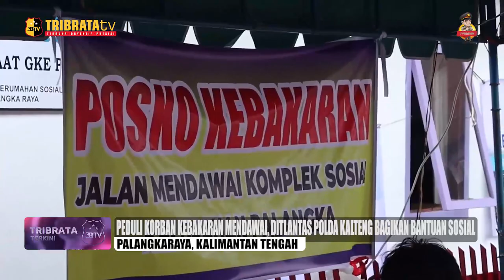PEDULI KORBAN KEBAKARAN MENDAWAI, DITLANTAS POLDA KALTENG BAGIKAN BANTUAN SOSIAL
Polda Kalteng melalui Direktorat Lalu Lintas (Ditlantas) memberikan bantuan sosial kepada korban kebakaran di Jalan Mendawai Kota Palangka Raya.

Kegiatan tersebut dipimpin langsung oleh Kapolda Kalteng Irjen Pol. Drs. Nanang Avianto, M.Si., Melalui Dirlantas Kombes Pol. Kombes Pol. R.S. Handoyo, S.I.K,. M.Si.

Pada kesempatan tersebut Dirlantas juga didampingi Kabidkum Kombes Pol. Rony Yulianto, S.H., S.I.K. dan Kabidhumas Kombes Pol. Erlan Munaji, S.I.K., M.Si. beserta ibu-ibu Bhayangkari.

Di sela-sela kegiatan, Dirlantas menyampaikan bahwa kegiatan tersebut dilaksanakan sebagai bentuk kepedulian Polda Kalteng kepada masyaraKATt yang menjadI korban kebakaran di Komplek Mendawai.

Sementara itu, Kabidhumas Polda Kalteng Kombes Pol. Erlan Munaji menyampaikan, bantuan kali ini terdiri dari Beras 20 kg sebanyak lima karung, Mie Goreng enam dus, Gula 10 kg, Teh 10 kotak, Kopi satu dus dan Telur 10 tabak.

Selanjutnya, Sendok nasi sebanyak 33, pakaian dalam ibu sebanyak 33, pakaian dalam bapak sebanyak 33 dan pakaian dalam anak sebanyak 33 serta bak mandi dan gayung sebanyak 33.

EDITOR : IQBAL